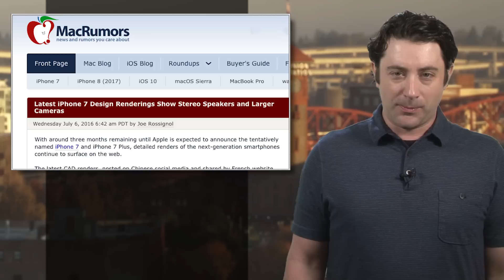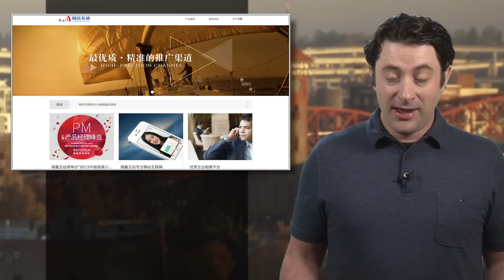Android malware Hummingbad hits 10M phones, isn't your usual hack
As the days tick away until the next iPhone is revealed, the rumor mill is kicking into overdrive as usual. This time, MacRumors is reporting that renders for the next iPhone case indicate the big 7 Plus will have a new dual-lens camera while the “regular” iPhone 7 will sport an upgraded single lens imaging  system. There also appear to be cutouts for stereo sound and, you guessed it, there’s no more headphone jack.

Other rumored features to expect in the new iPhone? A faster A10 CPU, 3 gigs of RAM, 32gigs base memory (finally), and faster LTE performance. Again, all rumors, but hey, September is just around the corner.

Speaking of phones, a new report just out from mobile threat monitor Check Point says up to 10 million Android phones worldwide may be infected with “hummingbad” malware.

Damn those hackers, right? Except it appears Hummingbad isn’t exactly a product of someone killing time in their basement, but rather, it was designed by shady Chinese ad server agency Yingmob to be a cash cow – and it’s working. That’s right, it’s a sort of malware-slash-hacker ad campaign and Check Point says it’s pulling in about 300 grand per month in fraudulent ad revenue. Check Point first spotted Hummingbad back in February and it has exploded since then.

Worse, infected phones can be put to work as a botnet whenever someone decides to take that step. Hummingbad was confined to China and India but is now worldwide, with about a quarter million phones infected in the U.S.

To get rid of it, you‘ll basically need to wipe your phone.

Google went shopping in France recently and came home with some new berets, baguettes and a little company that will identify things in the pictures people take. Called Moodstocks, the startup uses machine learning-based image recognition to recognize things in your cellphone photos, sort of like how Shazam can suss out that tune you like.

The idea is, you can search for things like “beach” or “car” or “handbag,” and once the Moodstock software finds it, it can of course link to a place to buy said bag or car. Amazon recently bought a company that essentially does the same thing. Hopefully we can turn these features off so we can browse our photos in peace.